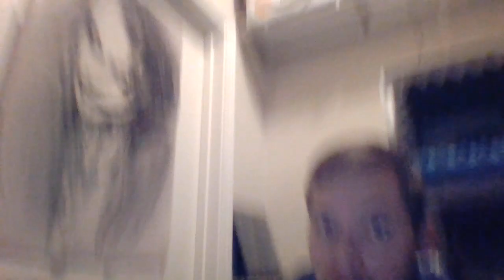OnWords-Booger, Is it actually a Demonic force to control your Children?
On this Episode of OnWords, we discuss the word Booger and its many horrifying implications and as always I rap at the end.